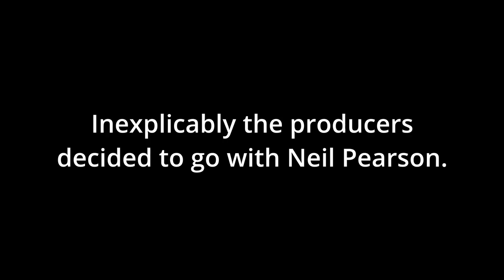My 'Audition' for the part of Dr Stringer in the Lewis Episode, And the Moonbeams Kissed the Sea.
Thank you to my daughter, Charlotte for creating the video using Adobe After Effects.